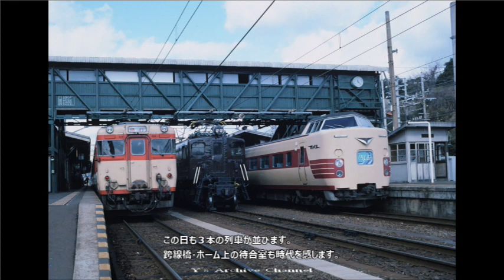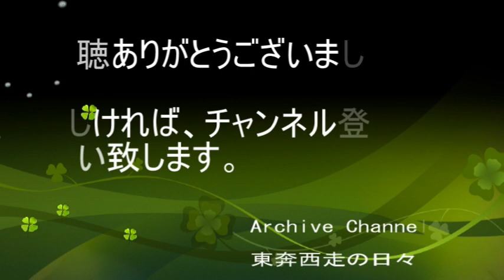【鉄轍の記録＃５０】１９８４年 国鉄 紀州路の国鉄車両達 Y's Archive 旅 東奔西走の日々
撮影時期：１９８４年　１月
撮影機材：Ｎｉｋｏｎ　Ｆ２
デジタイズ機材：Ｎｉｋｏｎ　Ｄ８５０

１９８４年１月撮影した国鉄阪和線紀勢本線で撮影した写真を
スライドショーでご紹介いたします。
様々な車両が活躍している姿を記録出来た事に感謝です。

ＢＧＭはYouTubeのライブラリーを使用しております。
BGMはYouTubeライブラリを使用しております。